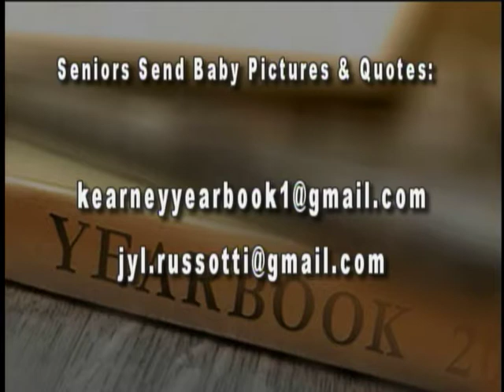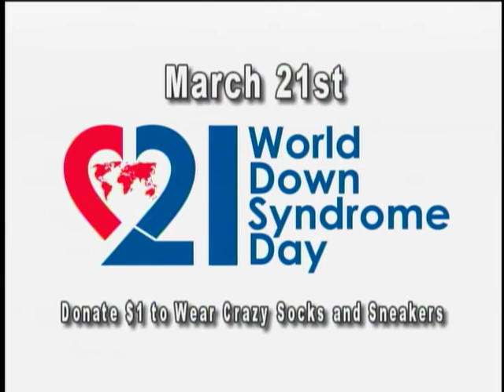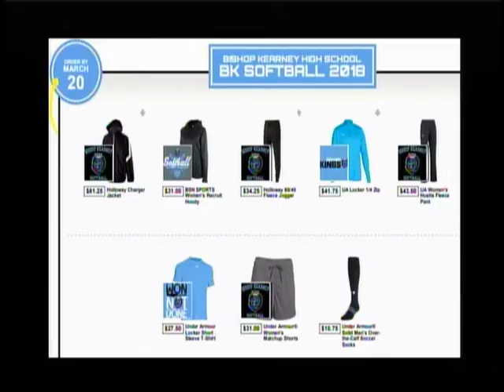BKHS News 031418